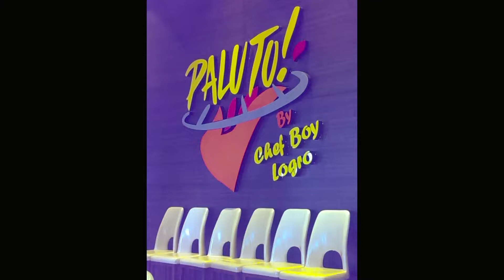Dining Out...@PALUTO by Chef Boy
Dining Out...@PALUTO by Chef Boy Logro

Seafood Night Out at Waterfront Market Dubai...

"Wishing you an Extraordinary, Socially Distanced, Happy & Healthy Holidays...Happy Christmas and Happy New Year !!!"